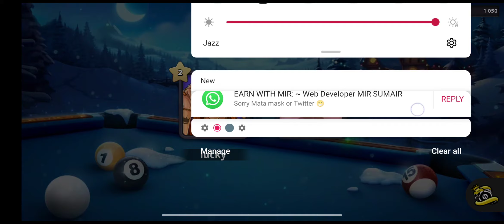8 Ball Pool snake New update coming